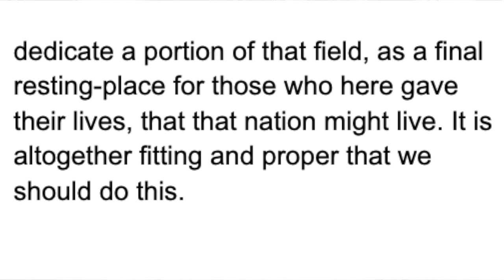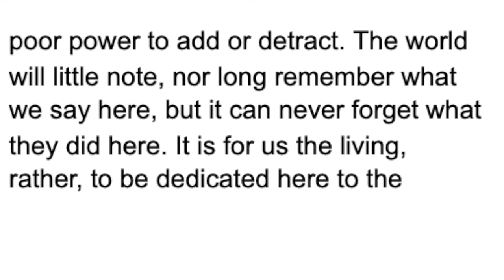Speech - Lincoln's Gettysburg Address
Lincoln reframes the nation's understanding of The Civil War in 262 words.